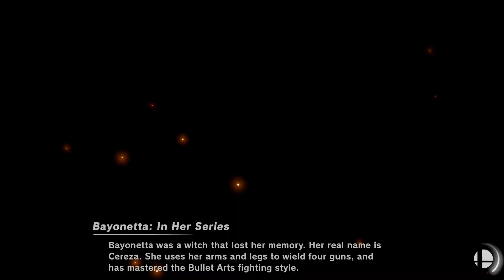Super Smash Bros. Ultimate - Melee & Wii U vs Melee & 64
10 Stock Team CPU battle
Stages: greens greens & brinstar
Melee & Wii U: ice climbers, corrin, mr game & watch ,cloud (advent)
Melee & 64: roy, link (green), marth, mario

Requested by BETO_PRO10